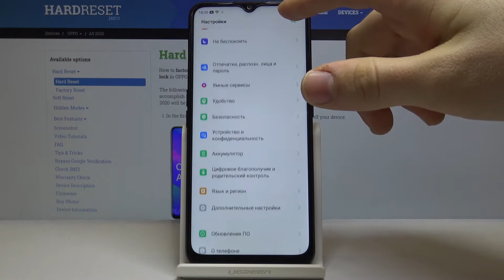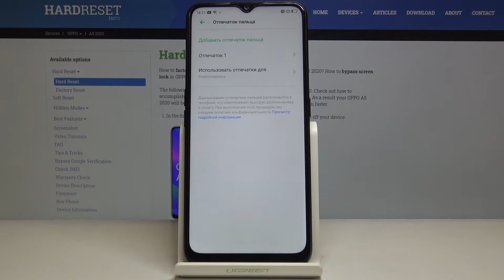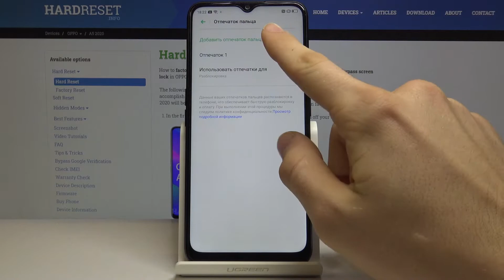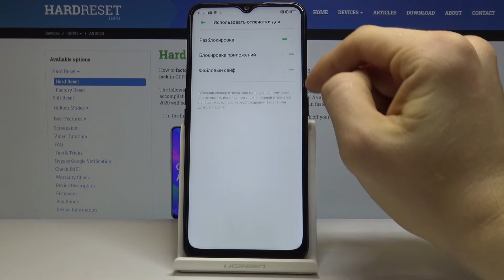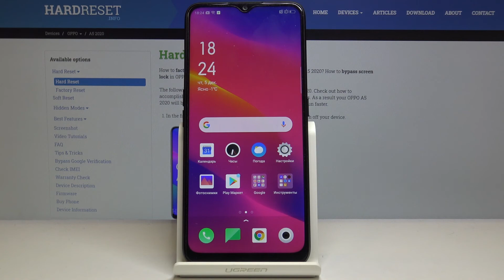OPPO A5 2020 — Как добавить отпечаток пальца. Разблокировка с помощью отпечатка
Узнайте больше о OPPO A5 2020:
У вас есть много способов защитить мобильное устройство, например, пин-код, рисунок и распознавание лица. Кроме того, есть блокировка отпечатком пальца, который невозможно подделать. В этом видео мы объясняем, где можно найти настройки блокировки, как установить отпечаток пальца и начать его использовать. Давайте начнем!

Как настроить отпечаток пальца на OPPO A5 2020? Как сохранить отпечаток пальца на OPPO A5 2020? Как использовать отпечаток пальца на OPPO A5 2020? Как добавить отпечаток пальца на OPPO A5 2020?